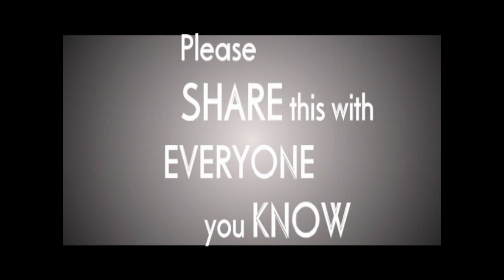Last Chance Ranch: The REAL story of JRBR (official trailer)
This is the trailer for the upcoming documentary film "Last Chance Ranch: The REAL Story of JRBR".
Watch as a former juvenile offender films the story of the life changing place he was sentenced to live as a boy.